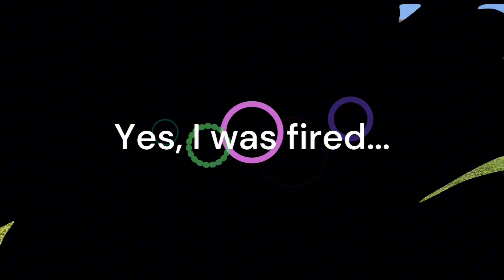EGG WARS GONE WRONG (the editor was fired)